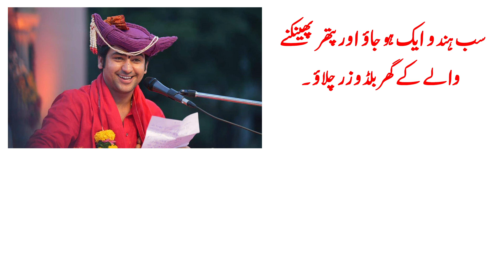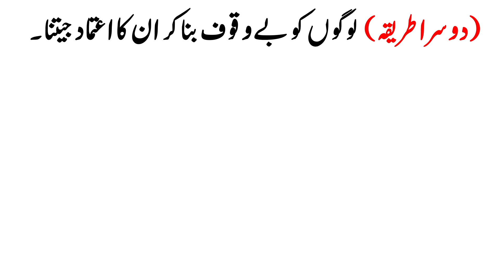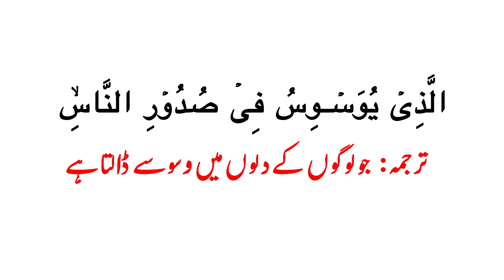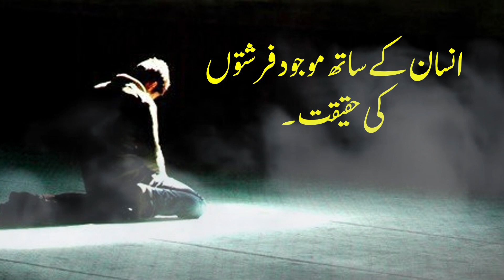Reality of Bageshwar Dham Baba | Fraud and Reality | SHAHBAZ MANZAR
Dhirendra Krishna Shastri, also known as Bageshwar Dham Baba, has recently been embroiled in a controversy. Does Bageshwar Baba possess magical abilities? What is the truth behind his magical abilities? Watch this video by Shahbaz Manzar to find out as he explains the entire controversy and what the truth could be behind it.